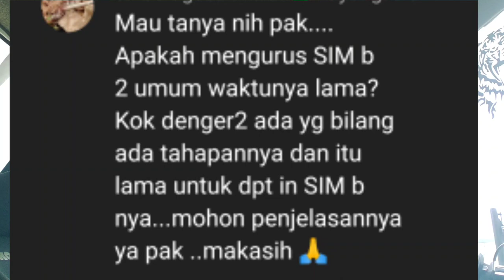siasat/trik dapat SIM B2 legal untuk pemula yg ingin jadi operator tambang